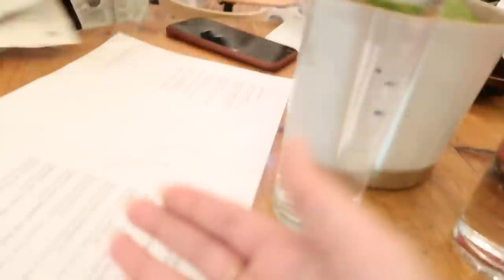Reviewing one of the best rated restaurants near us!! | Ashi Khanna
No Haircut Cream

Restoring Shampoo